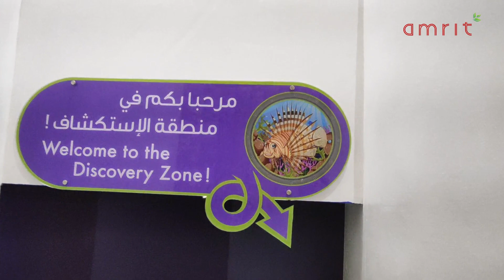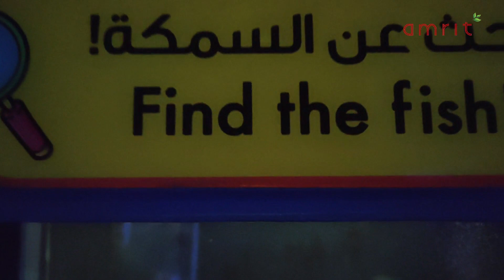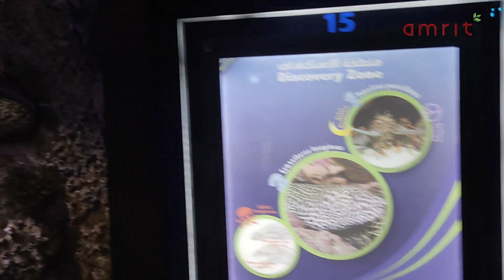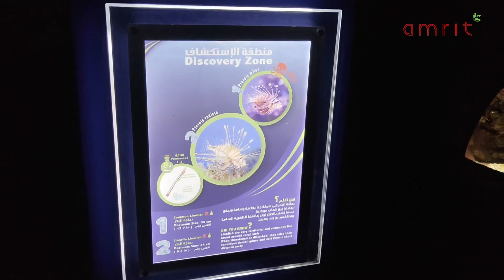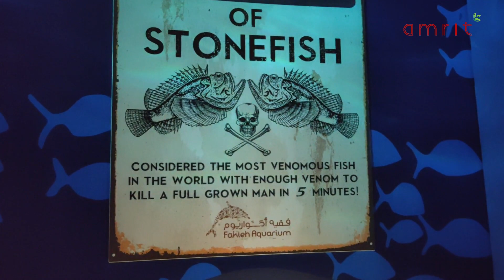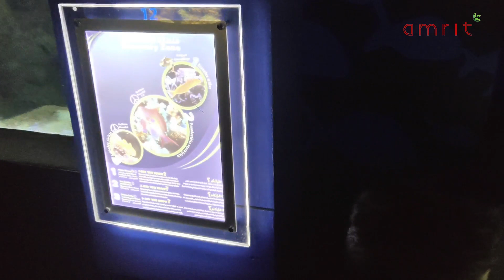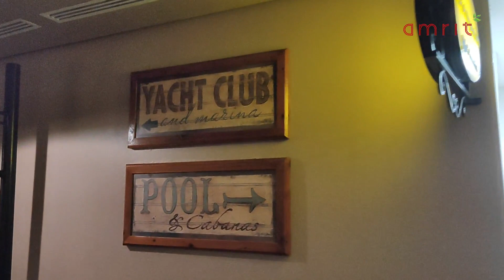FAKIEH AQUARIUM JEDDAH || PART 2 || BIGGEST AQUARIUM IN KSA || amrit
Fakieh Aquarium visit video Part 2...